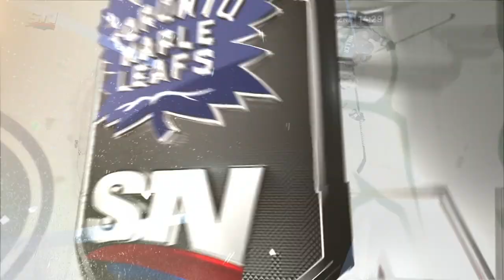Review Gives Goal To Nikita Kucherov After Frederik Andersen's Save Comes Up Short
Watch as Nikita Kucherov’s shot looks like it’s saved by Frederik Andersen, but after a lengthy review is ruled to have crossed the goal line to put the Lightning ahead over the Maple Leafs.